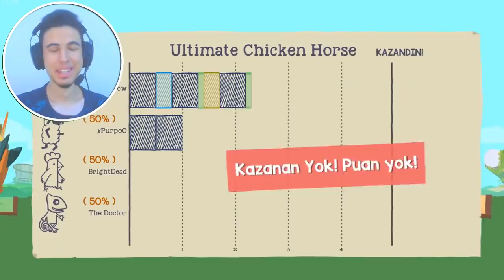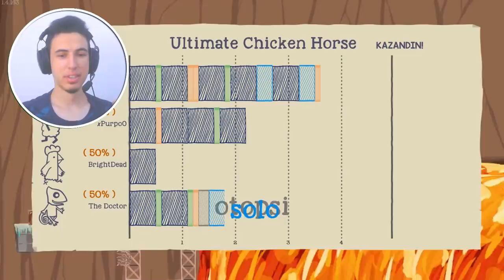BEN GÖRDÜĞÜM HALDE BASTIM | EKİPLE Ultimate Chicken Horse TÜRKÇE #8